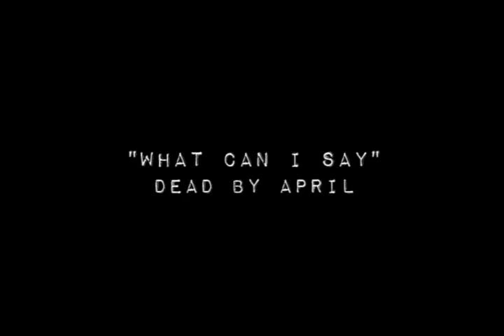Dead by April - What Can I Say (vocal cover)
Swedish Pop Metalcore band. Amazing album, one of my favorite new bands. Check them out.